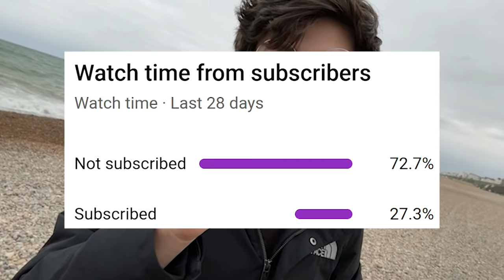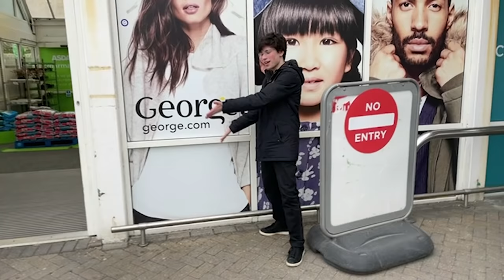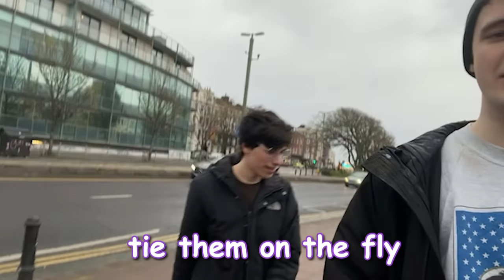I Met Wilbur Soot In Real Life...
I Met Wilbur Soot In Real Life... This was super fun!
I spent a day with Wilbur Soot and we did a bunch of fun stuff and livestreamed everything! Wilbur and I first met in Minecraft but now we have met in real life!

GeorgeNotFound: @GeorgeNotFound
Wilbur Soot: @WilburPlays

We recreated the infamous UK vlog! Wilbur and I filmed a vlog a long time ago but we never released it so this video is a recreation of it. Me and Wilbur Soot both play on the Dream SMP Minecraft server but today we actually went outside instead...